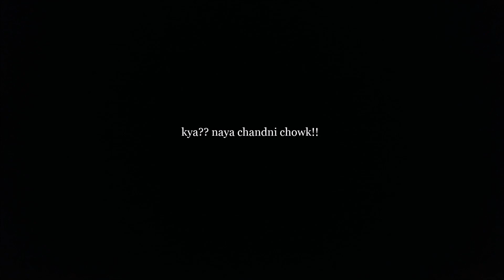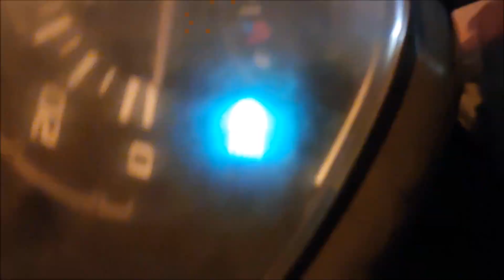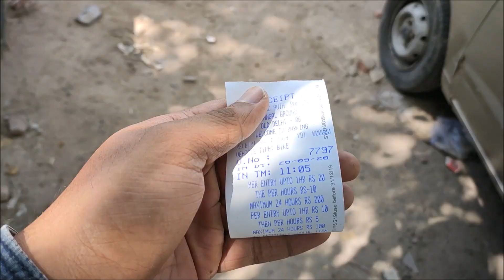Naye chandni chowk ki sachai || 2020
THIS VIDEO IS ALL ABOUT THE NEW CHANDNI CHOWK. JUST SHARING MY THOUGHTS AND VIEWS. HAVE A LOOK AND DO LET ME KNOW YOUR THOUGHTS IN FORM OF COMMENTS. THANK YOU.

Contact The Artist:

WAYS YOU CAN REACH ME OUT-